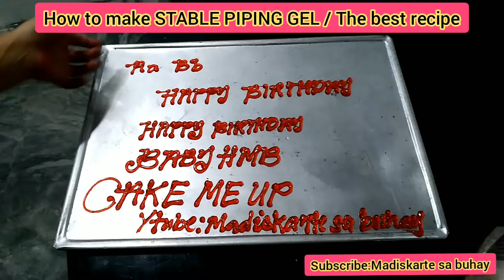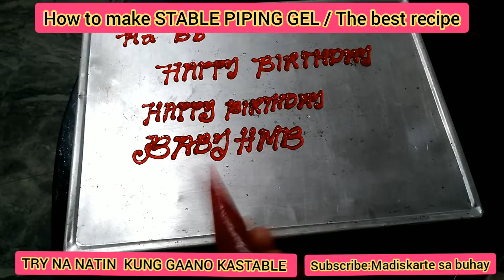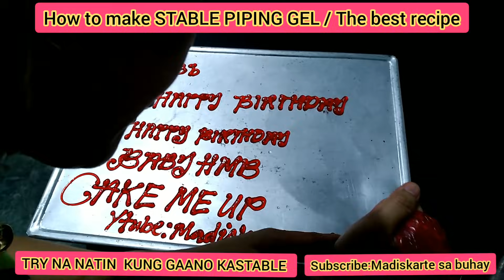MY SUPER STABLE PIPING GEL 5 pesos lang. how to make lettering piping gel FROM SCRATCH 4 INGRedients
@SUPERSTABLE PIPINGGEL FROM SCRATCH 4 INGREDIENTS